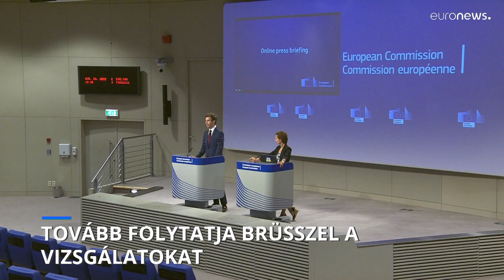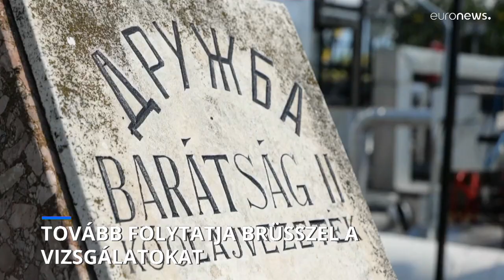Brüsszel továbbra is vizsgálja a magyar kormány korrupcióellenes vállalásait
A Magyarországgal szembeni jogállamisági eljárásban lehetőség van az uniós források megvonására vagy felfüggesztésére is